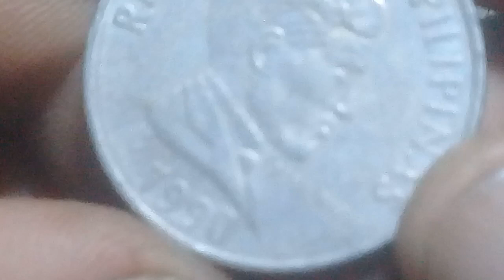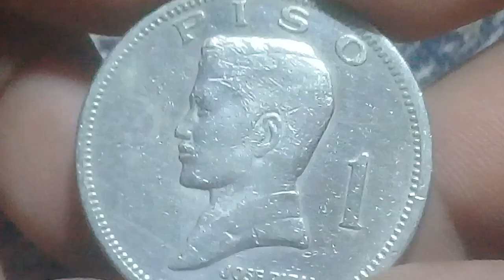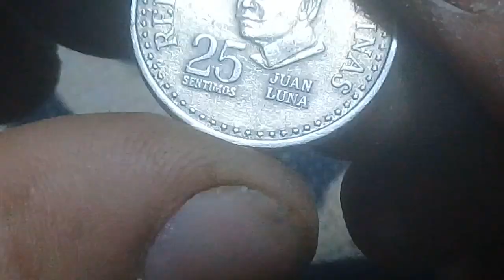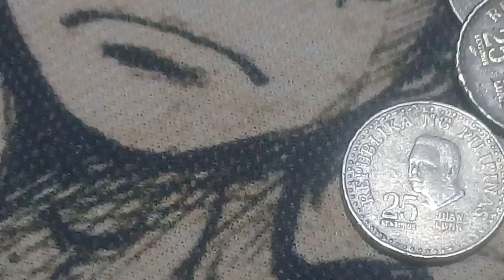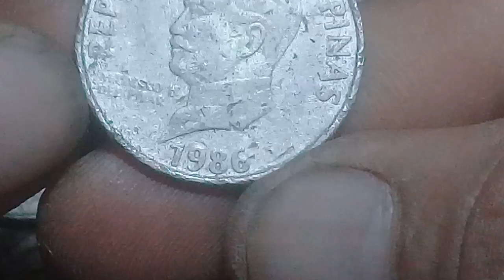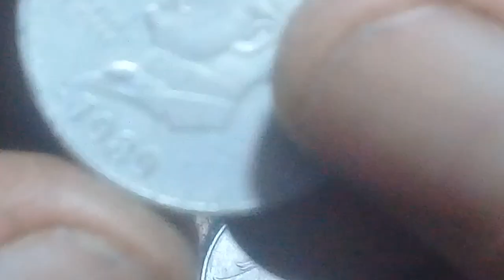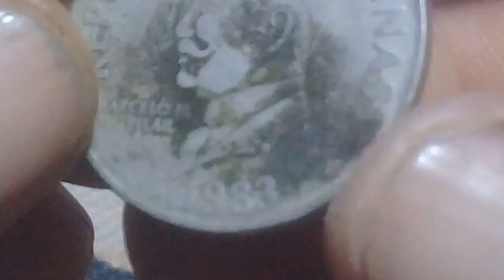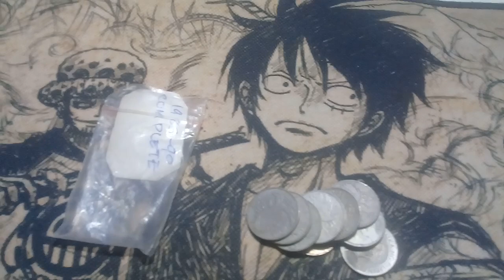WORTH 40K PESOS 50 SENTIMO AGILA